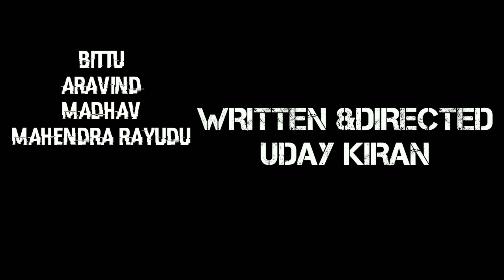18ONTRENDING BET OUR LIFE ❤ short film By Uday Kiran